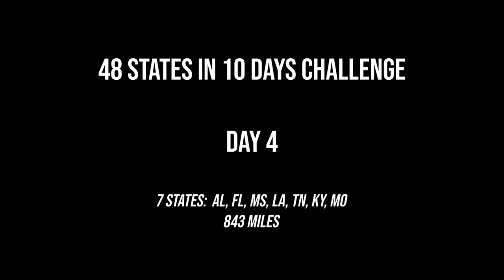Day 4 of my 48 states in under 10 days challenge on the Harley-Davidson Pan America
Back into my normal central time zone comfort, I was up before sun just before 5:00AM to help make up the last part of Day Three I did not complete on the Harley-Davidson Pan America. I am officially on Day Four of the adventure and finally getting into a routine for my 48 states in under 10 days challenge through the Iron Butt Association. I am taking cues on when my body is getting fatigued, I know I should be eating at every single gas stop and hydration had always stayed high from morning until ending for the night. I rode briefly into Florida for a delicious breakfast burrito from Whataburger and headed straight over to Mississippi. I was asked multiple times at my gas station stops if I was doing okay, apparently a thick, black textile one-piece in over 90-degree weather isn’t for the faint of heart, but it was manageable for me. I enjoyed the fast interstate riding in the bayou area before I made my way straight north to a gas station on Elvis Presley Blvd. I knew the detour from the I-40 bridge was going to cause some traffic delays as everyone and their mother try to reroute their travels. I made the executive decision to venture off from my planned route which was now 30 minutes longer, but mileage shorter to head up to Kentucky instead. I was surprise to find out I got to experience some of the Great River Road (a beautiful change of pace from the constant interstate highways) and made a mental note to put this higher on my “must-ride” motorcycle list. I reached the edge of Kentucky just as the sun finished in the sky, enjoying the Ohio and Mississippi River bridges to bring me into Missouri. I finished a bit early at 10:00PM pulling into a hotel for the night, knowing again I had to make up some ground the next morning.

MY RIDING SETUP + FAVS: